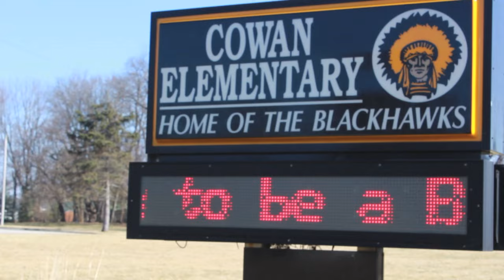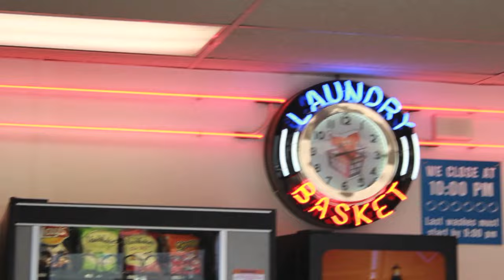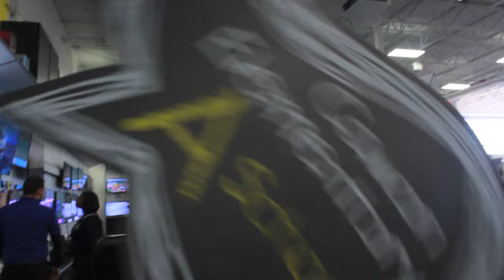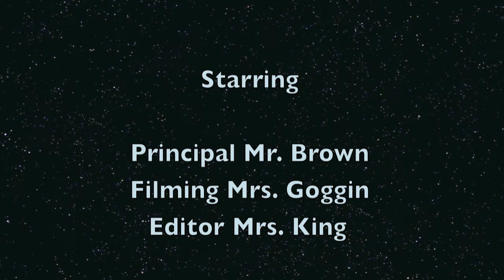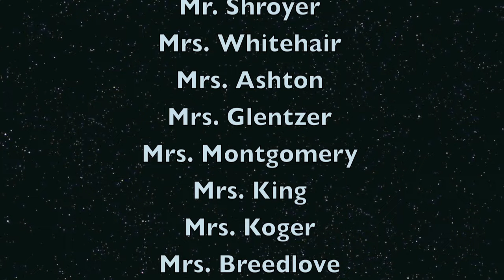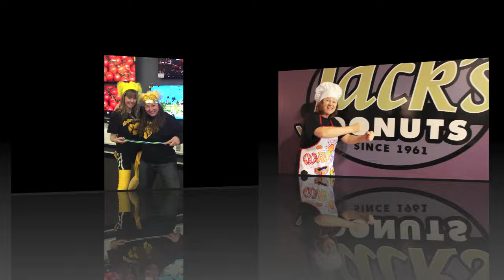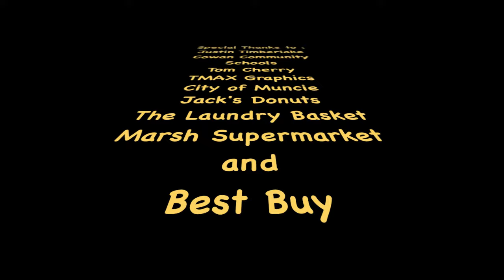Cowan ISTEP video 2017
Cowan Elementary celebrates the 2017 ISTEP!